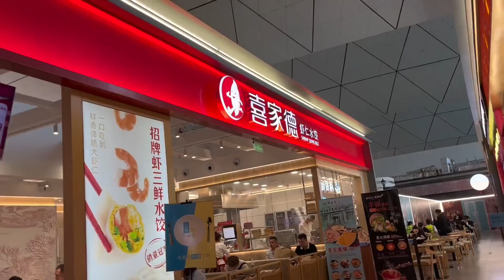翠花出遠門，從最東北飛到祖國的最南方，落地先吃特色菜！ 【東北翠花】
我们的视频旨在传授合法的害虫控制技巧，保障家庭健康，不会对动物造成伤害。 翠花出遠門，從最東北飛到祖國的最南方，落地先吃特色菜！ 【東北翠花】